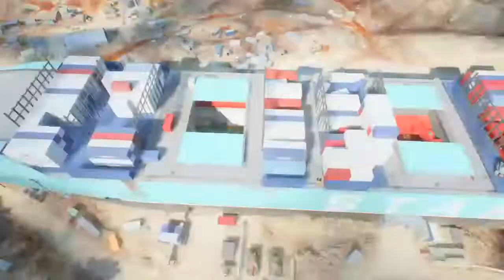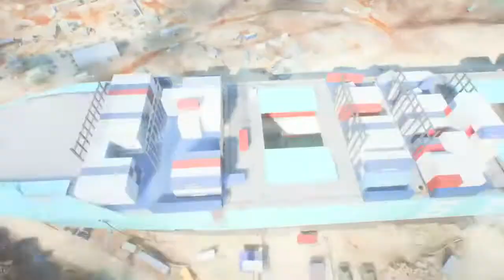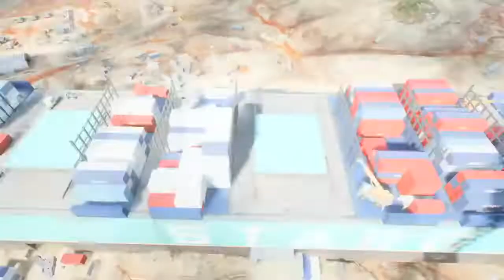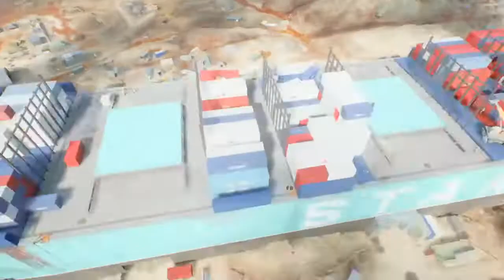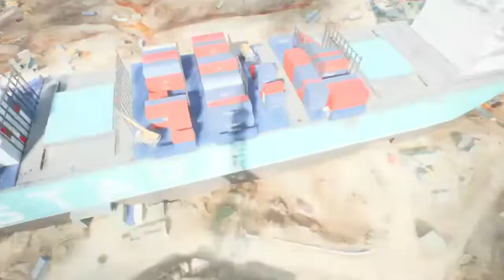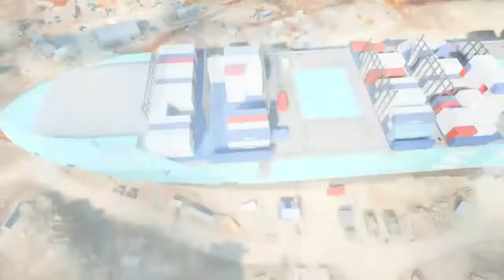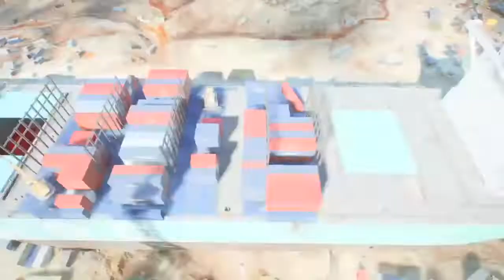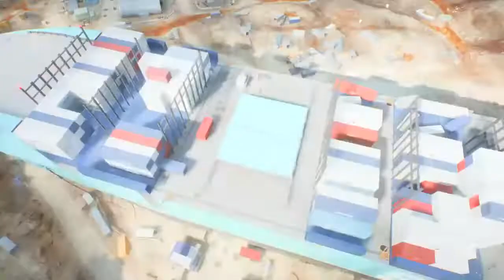Battlefield 2042 Gamplay Season 2 Conquest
I have a original account until it got hacked and I’m trying to bounce back. My name was erased and replaced with some shmuck who couldn’t carry a tune using my skills. He a opportunist. I’ll give him that.Not only I’m reposting those videos but I’m posting new ones as well. I’m currently using my iPhone to communicate with you until I get me another computer. I’m a gamer by day and I post some of the videos to show that I play video games. Old and new, you never know. Call of Duty: Warzone is a game that I can get used to because I love a challenge. I’ll be posting those and any improvements that I have made playing that game. I’m not a fan of the game Fortnite and I do not want invitations to that game so don’t even try. I play Grand Theft Auto V but I have some catching up to do on that game. I play Mortal Kombat 11 but not as much. I also play games like Battlefield 4 and Hardline. I conquered Black Ops 3 Zombie but only the first one. The Shadow Man zombie map.